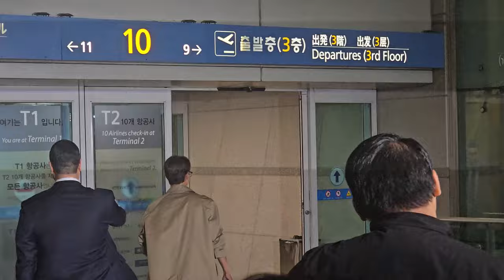Park Bogum 박보검 at Incheon Airport 4-18-2024